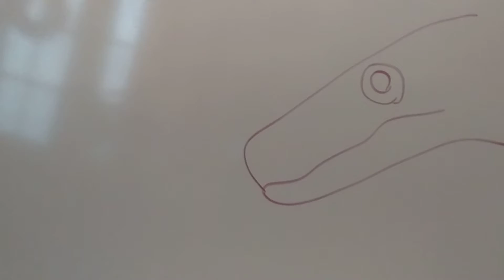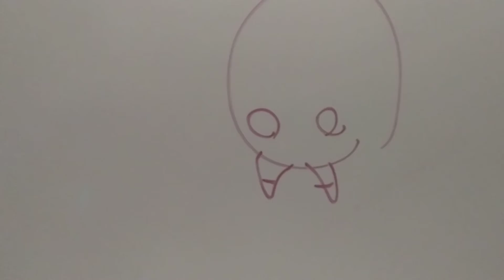Remaking Kaiju Universe Roars Pt1